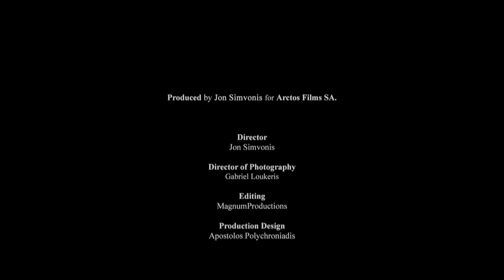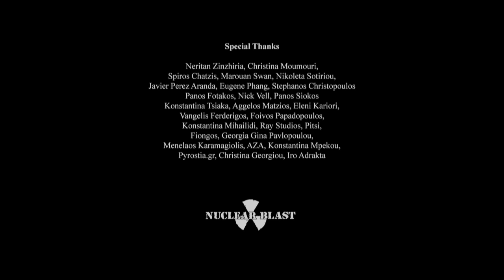SEPTICFLESH - Hierophant (OFFICIAL MUSIC VIDEO)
SepticFlesh are back with a new single and music video, "Hierophant"! Their new album, "Modern Primitive" will be out via Nuclear Blast Records on May 20th.